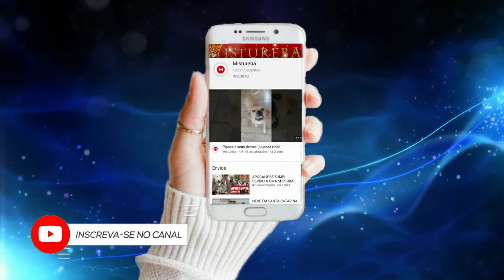CHUVA VERMELHA CAI DO CÉU NO MÉXICO FENÔMENO ASSUSTA O MUNDO INTEIRO